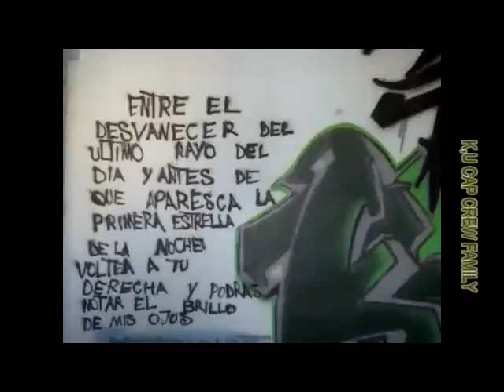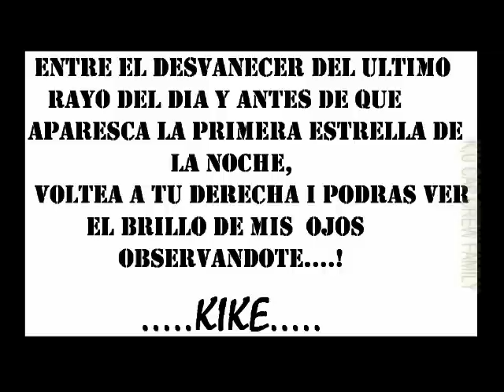EN MEMORIA DE ENRIQUE-KIKE- DEP K,U CAP CREW FAMILY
UN HERMANO MAS DESVANECIDO..
DURMIENDO ETERNAMENTE!
PRONTO ESTAREMOS CON EL..!